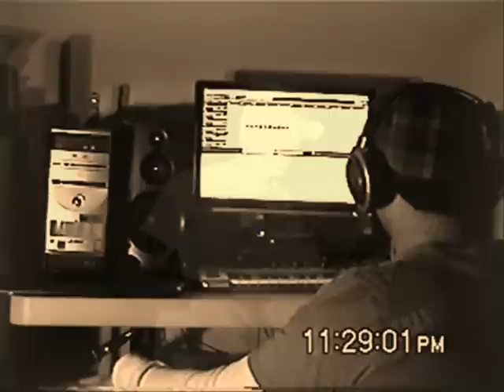IBRAHIM BEATS / IBRAHIM H YOUSSEF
IBRAHIM BEATS